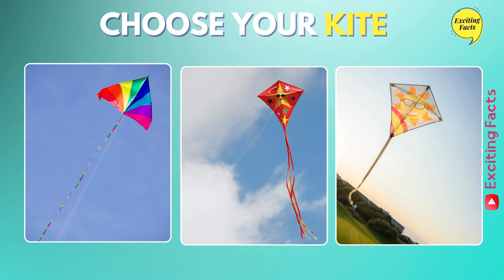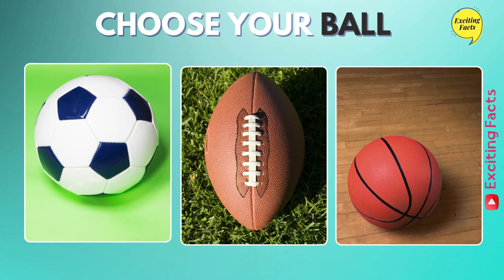Choose Your Gift! 🎁🎁 Are You a LUCKY Person or Not? 🎁🎁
Choose your gift! - 45 hardest choices ever!

Choose Your Gift! In this exciting quiz, you'll have to choose a gift from a gift box and discover if it's good or bad. Are You a Lucky Person? It's gift vs gift, as you choose 1 and eliminate 2. Will luck be on your side? Will you be a lucky person or not? Test your luck and find out! With 2 good gifts and 1 bad gift, it's a challenge to choose your gift wisely. Get ready for a thrilling adventure and see if luck is on your side!